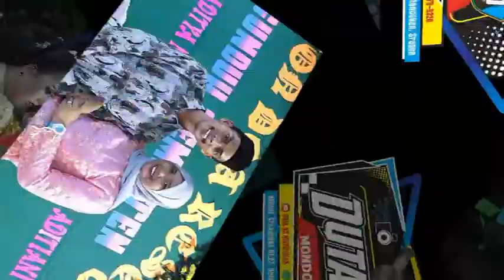SINDEN LANANG Mas YATIN PERNAH JAYA DI TAHUN 80AN